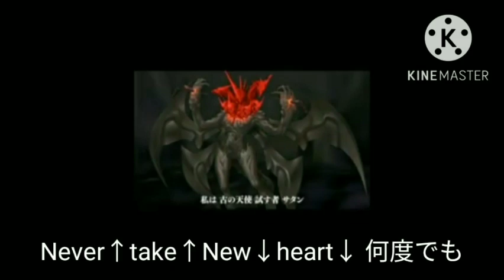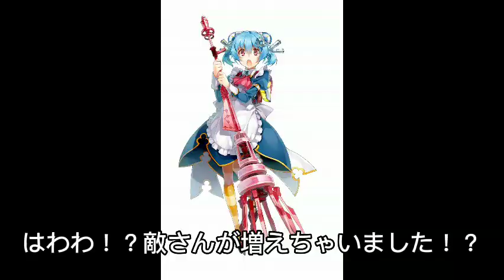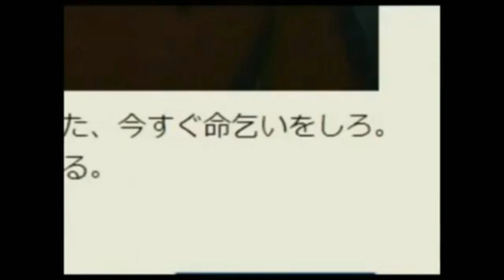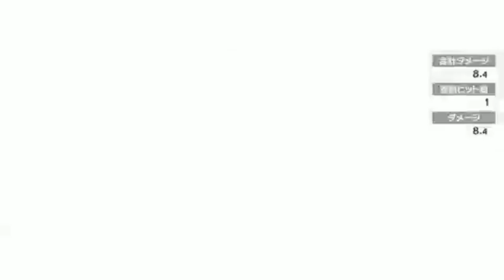最悪な大寒を過ごしてしまったキーボードクラッシャー（R5）ばーじょん2.0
ばーじょん1.0からの視聴をおすすめします。

桜井美景（サムネの会話シーンで確定）初登場！
メリオダス、柏崎星奈久々の登場！

⚠グロ、三位一体注意⚠

今日はヴォイドダークと有料道路を開設したフェンリル・クーシーだが…

この回で桜井美景が初登場し、らぐみみらーずに入隊します。また、セラフィーヌの登場シーンをリニューアルします。さらに、ヴォイドダークが仲間呼びを習得します。

使用BGM
獣王の爪跡（魔界戦記ディスガイア4）
Make the hell（魔界戦記ディスガイア4）